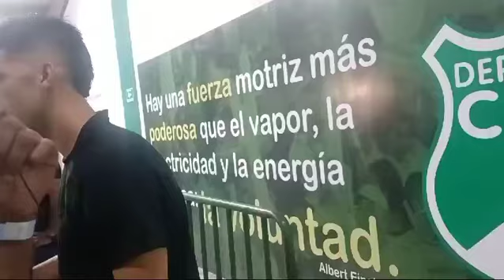Martin Rea, un líder imperial da su opinión frente al triunfo contra Independiente Medellin